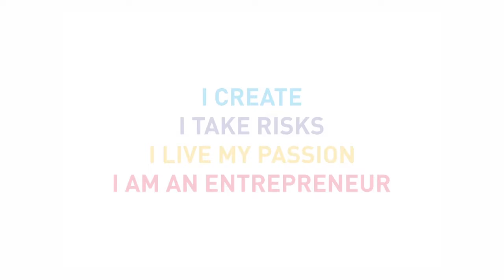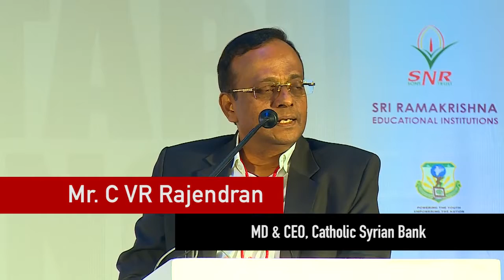C VR RAJENDRAN